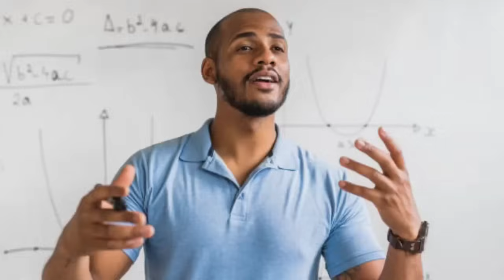CHAMAI JWK CHAMAI BEHIYA ROK| KOKBOROK ROAST